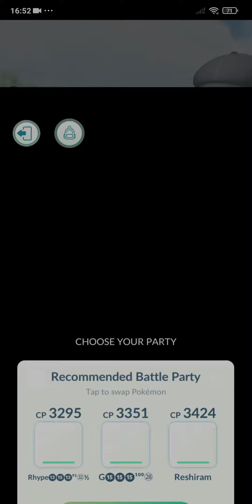How to counter Team rocket balloon: Slowpoke Kadabra Exeggutor in Pokemon go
This video shows How to counter Team rocket balloon: Slowpoke Kadabra Exeggutor in Pokemon go